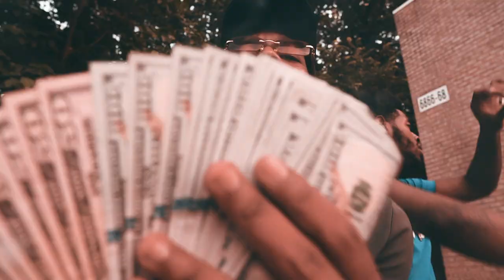CujoeDaDawg Ft. Domo El Chopo - Ricky (Official Video)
Shot By @WaveyGang_Juan